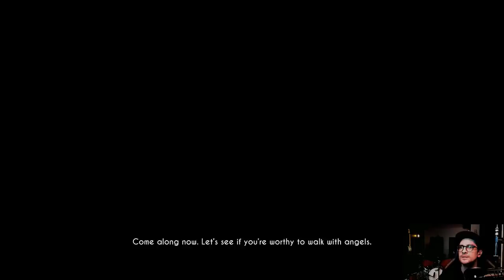Brendon Urie: Bendy and the Ink Machine Gameplay (Part 2)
From Brendon's Twitch Stream (April 19, 2019)

I am just a fan who posts Panic! related content